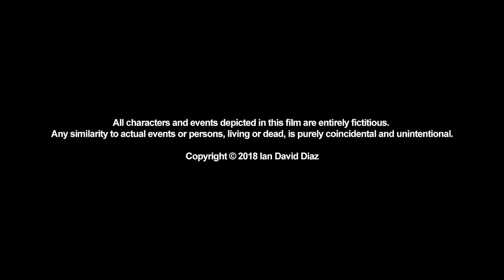Rebecca Gold - THE TROUBLE WITH BULLIES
Leading up to the main release of Rebecca Gold this is 2 of 3, 1-minute prologue shorts, starring the characters within the show. Starring Katie Sheridan, Isabelle Allan & Jamie Witchell